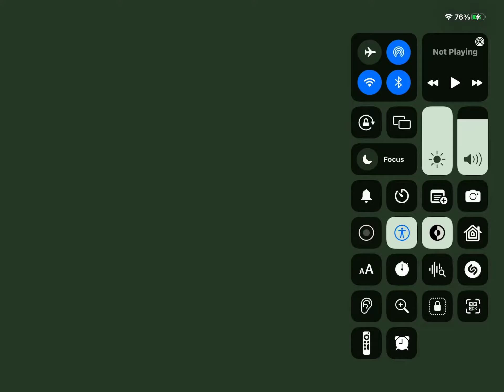Me When It’s The Last Day Of School